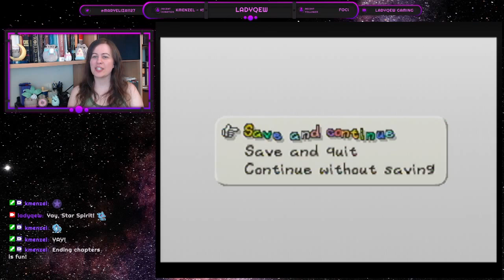Let's-a go! | Paper Mario Play-Through | Part 7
Thanks for stopping by! Please enjoy Part 7 of my Paper Mario play-through, which I am streaming live on Twitch over

In this segment, we're working our way through the rest of Chapter 3, then running a few errands while we work out how we're supposed to start Chapter 4. Enjoy!